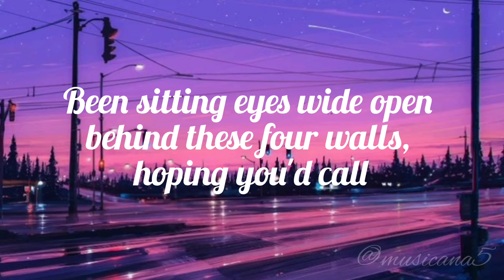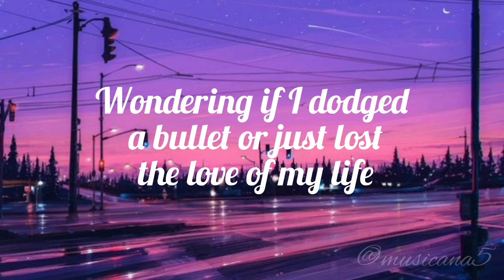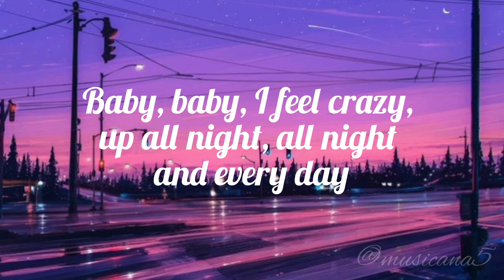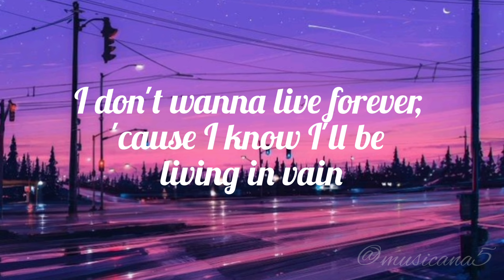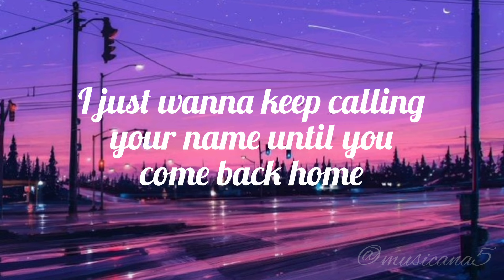I Don’t Wanna Live Forever - Song by Taylor Swift and Zayn (lyrics)